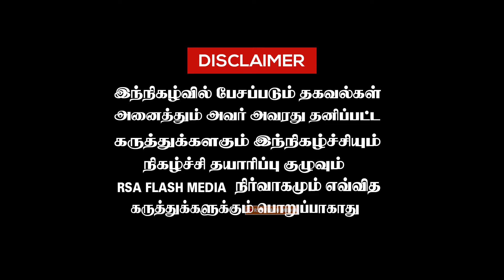🔴🙏Captain க்கு நடிகர் சங்கம் சார்பாக நினைவேந்தல் | R. K. Selvamani | Jayam Ravi | Radha Ravi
தமிழில் இன்றய தகவல் , அரசியல் தகவல்,  ஆலய தகவல் ,      ஆன்மிக தகவல் ,
பொழுது போக்கு தகவல் , சினிமாத்துறை சார்ந்த தகவல் .
Today's information about Political News Information , Temple Information , Spiritual Information, Entertainment Information and Tamil cinema Information
The channel covers.